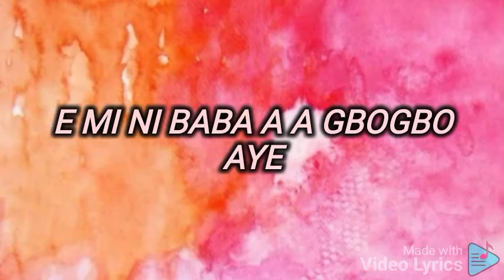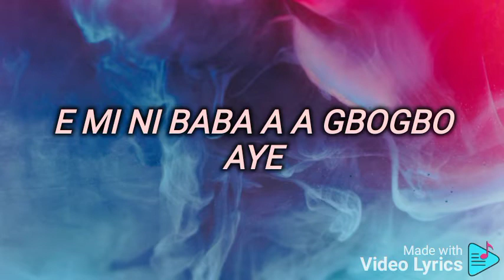Obinrin ni mi by Shola Allyson Remixed by Loba_ IsraeLight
Sometimes ago, Aunty Shola Allyson did an album titled "Ire" and in the album there is a track named " Obinrin ni mi " which was known and accepted far and near, and since then the male version hasn't been composed until now.

I was inspired to rewrite the song to " Okunrin ni mi" according to the leading of the holy Spirit.

I hope you all will be blessed with this short song.

This song is dedicated to all the brave men, father's, etc all over the world we are fearfully and wonderfully made full of glory.

I want to appreciate my own very loving brother @TaleSax for the love he as shown to me, he is the producer of this song, God bless u mightily in Jesus name
Shola Allyson Obaniyi
Sola Allyson